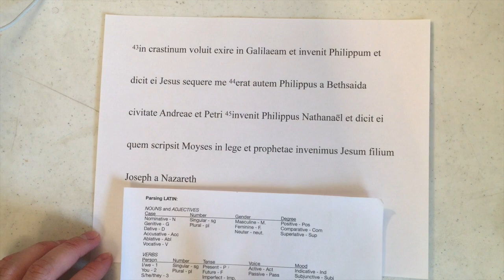Parsing John Ch 1 Pt 70 Verse 43 (Latin pt. 32)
This is Part 70 of John Chapter 1, Verse 43, the Latin edition.
This video is for current and former Latin students who have let their skills wane and or for those who want to take a closer look at biblical passages.
We will be slowly working through John Chapter 1 in the Vulgate  by parsing each of the words and putting together a very rough translation.
I pulled the text from Perseus Project and checked it against my copy of the New Testament.